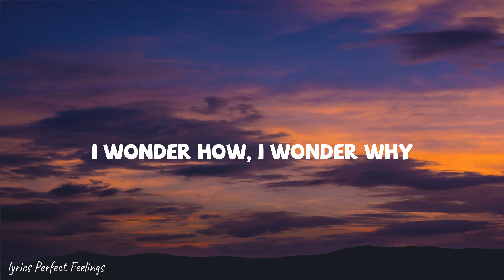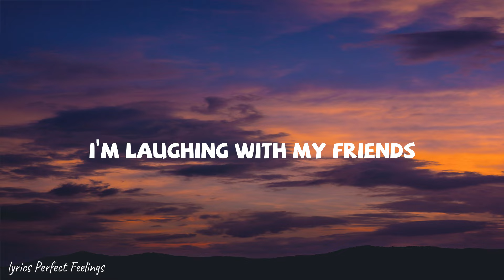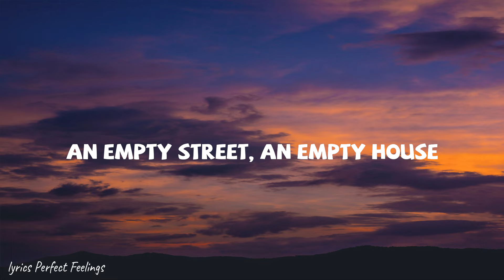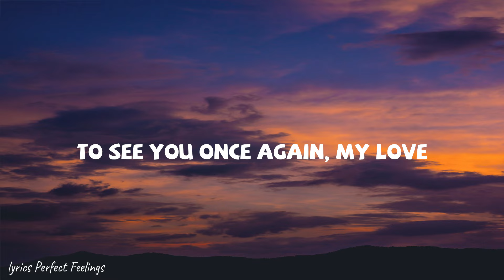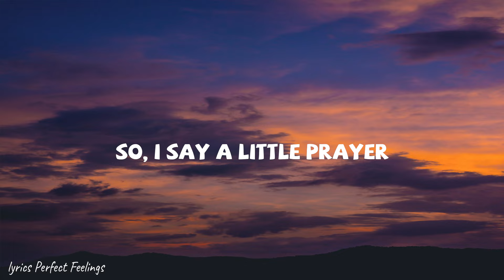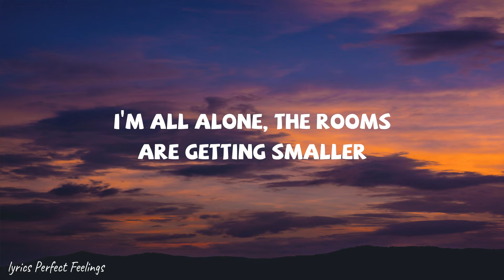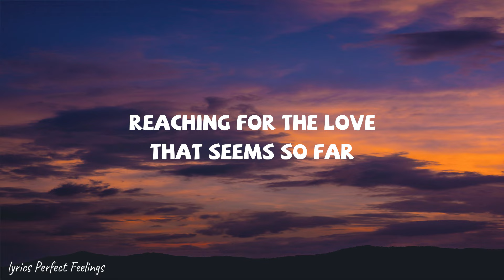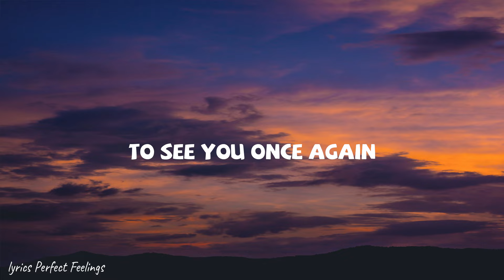Westlife - My Love (Lyrics)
/ rachelgardne.  .

Lyrics:
An empty street
An empty house
The rooms are getting smaller

The days we had
The songs we sang together

And all my love I'm holding on forever

Where the skies are blue to see you once again, my love
Over seas from coast to coast
Where the fields are green to see you once again, my love

I try to read
I go to work
I'm laughing with my friends
But I can't stop
To keep myself from thinking, oh, no

Where the fields are green to see you once again

So, so I say a little prayer

Where the skies are blue to see you once again, oh, my love